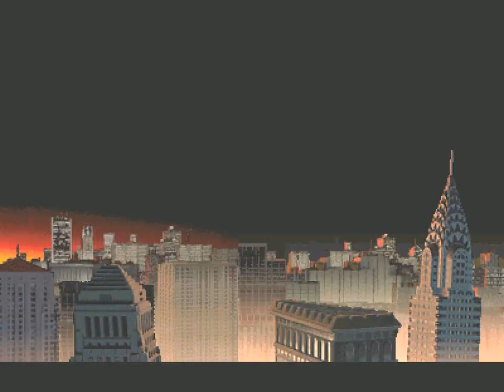MKTXE — Ninja Smoke (Outdated Video)